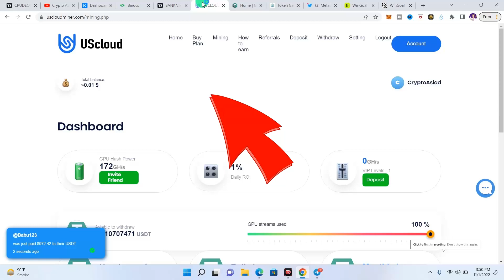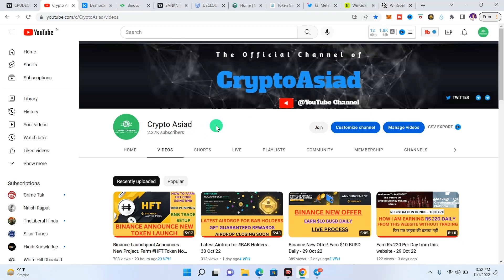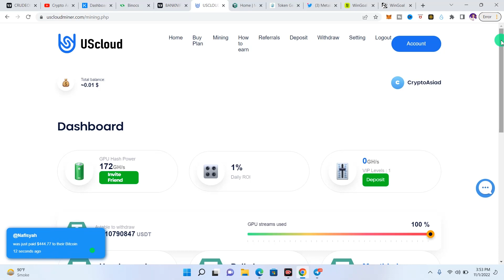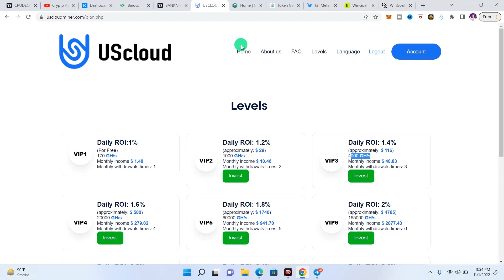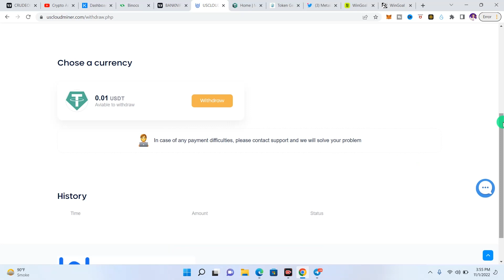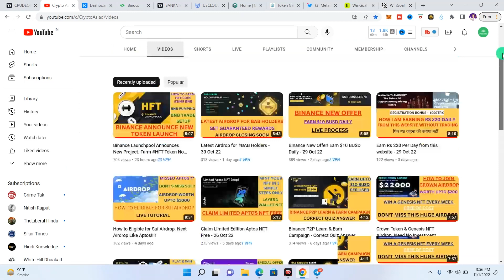Top Cloud Mining Website for 2022 - Reviewed and Compared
Are you looking for a top cloud mining website for the year 2023? If so, you've come to the right place! In this video, we'll review and compare the cloud mining websites on the market today.

After watching this video, you'll have a better idea of which cloud mining website is best suited for your needs. We'll go over the features of each website and Ultimately, let you decide which one is the best for you!

cloud mining,
usdt cloud mining,
cloud mining review,
bitcoin mining,
kucoin cloud mining,
usdt cloud mining review,